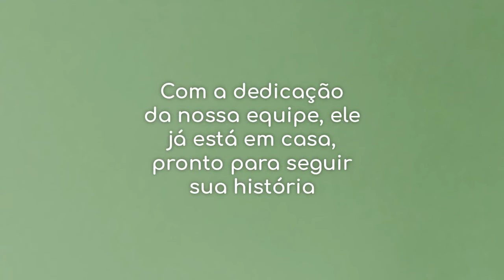HPS completa 77 anos com conquistas e desafios. Nei Lisboa gravou uma mensagem pelo aniversário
Cerca de 130 mil atendimentos de emergência por ano, numa operação 24h, sete dias por semana. O HPS nunca para. E nem poderia. O Hospital de Pronto Socorro de Porto Alegre chega aos 77 anos nesta segunda-feira, 19, consolidado como referência máxima do estado em casos de trauma.

“Pelo menos metade dos pacientes vem da região metropolitana, litoral e muitas vezes de cidades ainda mais distantes. A estrutura gira em torno de 85 leitos operacionais, sendo 32 de UTI.  A ocupação média é sempre acima de 100%. Mas o HPS nunca fecha as portas nem recusa paciente“, destaca a diretora geral do hospital, Tatiana Breyer.

A instituição atua no mesmo prédio, no Largo Teodoro Herzl, desde a inauguração em 1944. Ao longo de décadas foi aprimorando suas instalações e serviços, driblando os limites físicos cada vez mais restritivos e se adaptando a um ritmo sempre mais intenso de emergências. Para isso o HPS conta hoje com cerca de 1000 servidores, dos quais 317 são médicos e 95 enfermeiros. Profissionais qualificados para uma missão que exige pronta resposta diante da gravidade de tantos casos que chegam diariamente. Nei esteve recentemente sob os cuidados das equipes do HPS, onde se recuperou depois de contrair Covid-19.

Nos últimos quatro anos, foram quase meio milhão de pacientes atendidos na emergência, mais de 20 mil internações, pelo menos 10 mil cirurgias e cerca de 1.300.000 exames diversos, de laboratoriais a raios x e tomografias.
A baixa taxa de mortalidade na emergência é uma prova incontestável da competência das equipes: 0,023%. No geral, é de 2,8%.

“O HPS chega aos 77 anos como uma instituição respeitada nacionalmente pelo seu papel e desempenho. E também pela luta diária não só para salvar pessoas, mas também para vencer as barreiras que historicamente se interpõem a uma tarefa desta dimensão”, salienta o secretário municipal de Saúde Mauro Sparta.

O custo mensal da instituição que atende gratuitamente pobres ou ricos, de todas as idades, é de R$ 15 milhões, sendo 80% bancados pelos cofres da Prefeitura de Porto Alegre, mesmo com metade dos cerca de 300 atendimentos diários sendo para moradores de outras cidades. O restante dos recursos vem de repasses SUS via Ministério da Saúde, além de complementos originados por emendas parlamentares e aportes da Fundação dos Amigos do HPS, entre outras fontes.

Muitas áreas do hospital são consideradas padrão nacional pela qualidade, como a UTI de Queimados (premiada pelo Ministério da Saúde) e a UTI Pediátrica. Na Copa do Mundo de 2014 o HPS foi escolhido pela Fifa como hospital referência para os atendimentos de urgência  durante o evento.

Pandemia - A Covid-19 também colocou o HPS no combate à pandemia. Com a diminuição dos casos de trauma por causa da circulação menor de pessoas devido às restrições, a direção entendeu que o hospital poderia destinar parte de suas instalações para reforçar a rede hospitalar da cidade, já sobrecarregada pelo aumento de casos verificados a partir de janeiro de 2021.

Com um intrincado trabalho de reorganização interna, foi criada uma ala específica para casos de Covid-19, destinando 10 leitos de UTI e 25 de enfermaria. Mais uma vez o HPS desempenhou seu papel de apoio incondicional à população.

Muitas reformas físicas foram feitas ao longo dos últimos anos, além da aquisição de equipamentos sofisticados e novos processos de gestão que estão em andamento,  modernizando a administração e repercutindo na qualidade dos serviços.

A obra mais recente foi a reforma geral na enfermaria de traumatologia do segundo andar, entregue em dezembro de 2020. Mas ainda há muito que fazer, como reforçar o quadro profissional e dotar a instituição com equipamentos de ressonância magnética, investimentos de alto custo cotados em dólar. O HPS recentemente passou a ter papel ainda mais importante na área de transplantes, qualificando as equipes para fazer a retirada de órgãos, operação que antes dependia de equipes da Santa Casa.

Futuro - Hoje uma das principais metas da administração para dotar o HPS com mais recursos e abrir novos caminhos para o futuro é alcançar a habilitação que consolidaria sua posição como instituição de ensino na área médica, possibilitando assim reforçar o caixa com repasses do Ministério da Educação e do Ministério da Saúde.
“O processo está em curso, mas é um longo caminho, apesar das conquistas.

Além de ser um tradicional formador de profissionais de saúde, com residência médica em cirurgia geral, trauma e muitas outras áreas, o HPS foi pioneiro no Brasil ao criar em 1996 a Residência em Medicina de Emergência”, lembra a diretora Tatiana Breyer. O curso já formou centenas de emergencistas, que atuam em prontos atendimentos e UTIs por todo o Brasil, graças à experiência adquirida no HPS de Porto Alegre.